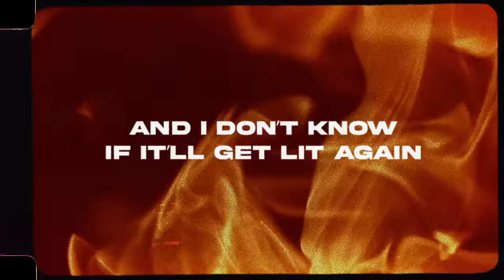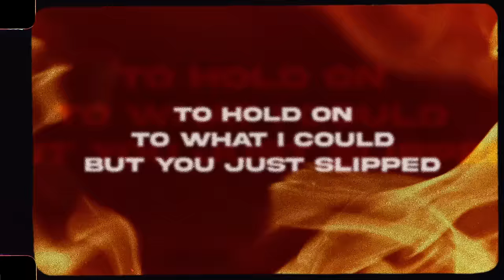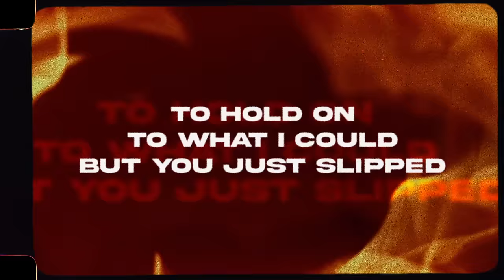Bailey Zimmerman - Fadeaway (Lyric Video)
Listen to RELIGIOUSLY. THE ALBUM.

As a spellbinding storyteller, sharp songwriter, powerhouse performer and history-making, platinum-certified phenomenon, Bailey Zimmerman has personified the American dream from the get-go. And now, with the release of his full-length debut LP, Religiously. The Album. (Warner Music Nashville/Elektra), this young artist with the rasp of a seasoned rocker and the heart of a sensitive songwriter surges to the forefront of 21st century country music and arrives at the cusp of superstardom. The album finds Zimmerman making a statement, amplifying tried-and-true country stories with unapologetic arena rock ambition and electrifying power from every angle. Alongside current single and title track “Religiously,” the album features his Multi-Platinum, debut #1 single, “Fall In Love,” alongside his most recent Multi-Platinum hit, “Rock And A Hard Place,” which spent a whopping six consecutive weeks at the top of Billboard’s Country Airplay Chart in addition to being his first Billboard Hot 100 Top 10 hit to date. Both tracks were also included on his record-shattering debut EP, Leave The Light On, which made history upon release as the biggest streaming country debut of all time and the most-streamed all-genre debut of the year. Quickly closing in on 2 billion streams and counting, Zimmerman closed out 2022 as the year’s only country artist to receive two Platinum certifications from the RIAA and was named Billboard’s #2 Top New Country Artist and #4 Top New Artist Overall. The 2023 ACM Awards New Male Artist of the Year nominee and CMT Music Awards multi-nominee has ignited television audiences with show-stopping performances on Good Morning America, Dick Clark’s New Year’s Rockin’ Eve, Jimmy Kimmel LIVE! and the 58th Academy of Country Music Awards, and incited critical applause from Forbes, Rolling Stone, The New York Times, Los Angeles Times, Billboard and many more. He’s out on the road now with Morgan Wallen as part of his monumental 2023 One Night At A Time Tour, and already selling out football stadiums coast-to-coast including SoFi Stadium in Los Angeles, Wrigley Field in Chicago and Truist Park in Atlanta.